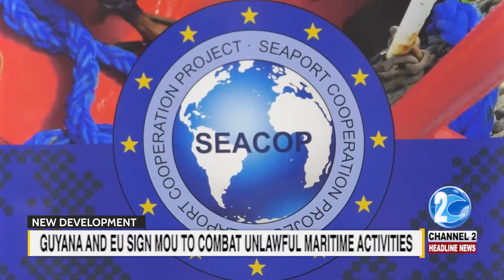GUYANA AND EU SIGN MOU TO COOPERATE TO COMBAT UNLAWFUL MARITIME ACTIVITIES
The EU and the Ministry of Home Affairs have signed a Memorandum of Understanding to pursue cooperation in the fight against illegal maritime traffic. Esther Sobers has more details.